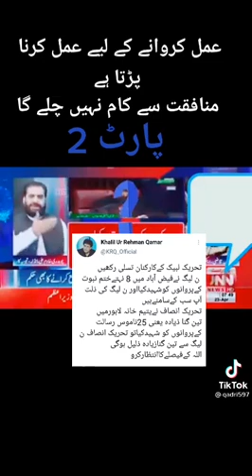August 12, 2021